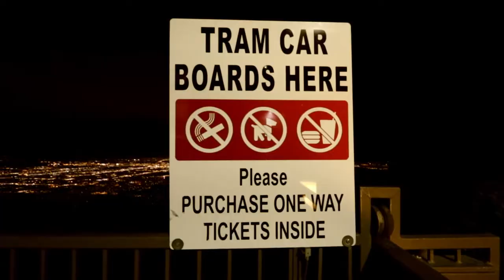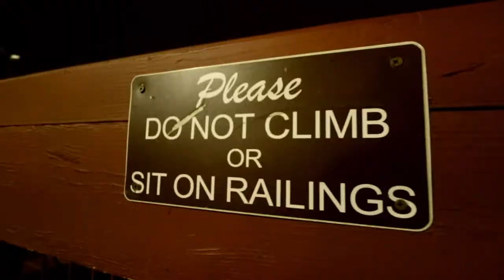"Looking Over"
Upon the peak of the Sandia's, I thought I'd shoot a short video of Pat doing HDR.  Filmed entirely with a Canon 7D Mark II and the 10-18mm STM lens, I tested the default settings and max ISO.